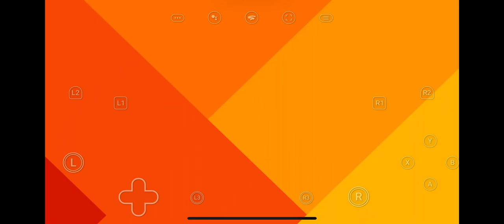Super Bomberman R Online: the best free game ever made!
Super Bomberman R Online is a game on google Stadia, and i love it!